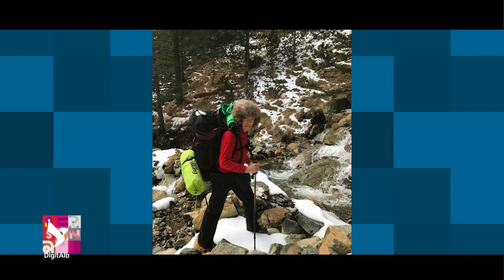Personale - Sezoni 2 | Episodi 21 - Ladi Sulo